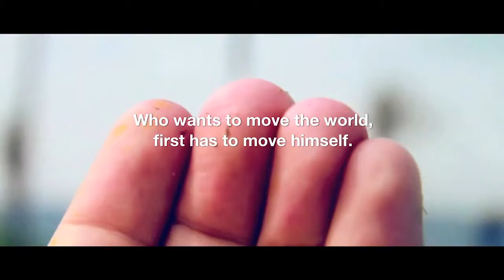Dayco презентация производителя.